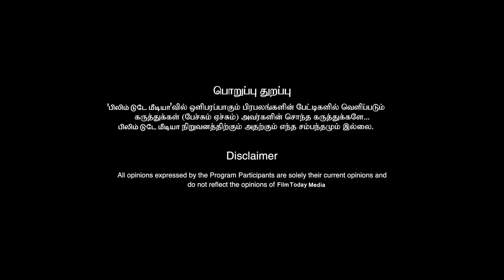Prince Vs Sardar Public Review Sivakarthikeyan Vs Karthi